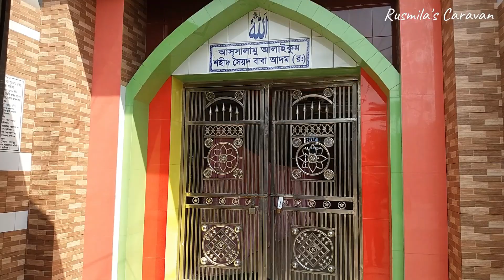বাবা আদম শহীদ মসজিদ ও মাজার (Baba Adam Shahid Mosque & Mazar) II প্রায় সাড়ে ৫00 বছরের পুরনো মসজিদ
বাবা আদম শহীদ মাজার ও মসজিদ ঢাকার অদূরে মুন্সিগঞ্জ জেলার কাজীকসবা গ্রামে অবস্থিত। বাবা আদম সম্পর্কে খুব বেশি তথ্য পাওয়া যায়না। তবে তাঁকে নিয়ে এলাকায় লোকমুখে অনেক চমকপ্রদ কাহিনী প্রচলিত আছে। তবে এই কাহিনী কতটুকু সত্যি তা নিয়ে সন্দেহ থেকেই যায়। লোকমুখে জানা যায়, বাবা আদম ছিলেন পবিত্র মক্কা নগরীর বাসিন্দা এবং এ অঞ্চলের তখনকার রাজা ছিলেন বল্লাল সেন। প্রচলিত আছে, জনৈক ব্যক্তি তাঁর ছেলের আকিকার জন্য একবার একটি গরু জবাই করেন। এতে রাজা অত্যন্ত ক্ষিপ্ত হন এবং ওই ব্যক্তিকে হত্যার আদেশ দেন। প্রাণভয়ে ওই ব্যক্তি রাতের আঁধারে মক্কা নগরীতে পালিয়ে যান এবং বাবা আদমের কাছে বিচার চান। বাবা আদম তাঁকে সাহায্য করার অভিপ্রায়ে তাঁর অনুচরদের নিয়ে এখানে আসেন এবং রাজা বল্লাল সেনের বিরুদ্ধে যুদ্ধ শুরু করেন। যুদ্ধ চলাকালে কোন একদিন আসরের ওয়াক্তে বাবা আদম যখন নামাজ আদায় করছিলেন তখন রাজা বল্লাল সেন হত্যার উদ্দেশ্যে তরবারি দিয়ে তাঁকে আঘাত করেন। এতে বাবা আদম মৃত্যুবরণ করেন। তবে মৃত্যুর পূর্বে তিনি রাজাকে অভিশাপ দিয়ে যান এই বলে যে- তুই নির্বংশ হবি। রাজা যখন তাঁর রক্তমাখা তরবারি ধোয়ার জন্য পাশের ধলেশ্বরী নদীতে যান, তখন তাঁর সঙ্গে থাকা কবুতর উড়ে প্রাসাদে ফিরে আসে। কবুতর দেখে অন্তঃপুরের রমণীরা ধরে নেন যে, যুদ্ধে রাজার পরাজয় হয়েছে। সম্ভ্রম বাঁচানোর জন্য তাঁরা আগুনে ঝাঁপিয়ে পড়ে আত্মাহুতি দেন। রাজার পুরো পরিবার শেষ হয়ে যায়। কার্যত ফলে যায় বাবা আদমের সেই অভিশাপ। তবে এই কাহিনীর কোন ঐতিহাসিক ভিত্তি নেই। ইতিহাসের সেন বংশের রাজা যে বল্লাল সেনকে আমরা চিনি, এই বল্লাল সেন যে সেই বল্লাল সেন নন তা নিশ্চিতভাবে বলা যায়। রাজা বল্লাল সেনের পুত্র লক্ষণ সেনও পরবর্তীতে বাংলার রাজা হয়েছিলেন। তবে তৎকালীন বিক্রমপুরের ইতিহাস পর্যালোচনা করলে, রাজা বল্লাল নামে একজন স্থানীয় ব্রাহ্মণ রাজার নাম পাওয়া যায়।

বাবা আদমের মাজারের পাশেই পুরনো একটি মসজিদের অবস্থান। যেহেতু বাবা আদমের মাজারের ঠিক পাশেই এর অবস্থান, তাই এটি বাবা আদম শহীদের মসজিদ নামেই বহুল পরিচিত। যদিও বাবা আদমের মৃত্যুর অনেক পরে সুলতানি আমলে এটি নির্মিত হয়। স্থানীয় অনেকেই অবশ্য একে মোঘল আমলের মসজিদ বলে ভুল করেন। মসজিদের প্রবেশপথের উপরে স্থাপিত একটি শিলালিপি থেকে জানা যায়, ১৪৮৩ সালে সুলতান জালালুদ্দিন ফতেহ শাহ এর শাসনামলে মালিক কাফুরব নামে তাঁর এক কর্মচারী এই মসজিদটি নির্মাণ করেন। সেই হিসেবে মসজিদটির বয়স প্রায় সাড়ে পাঁচশ' বছরের কাছাকাছি।

যারা প্রত্নতাত্ত্বিক নিদর্শন ভালবাসেন, ভালবাসেন ঐতিহাসিক জায়গাগুলো ঘুরে বেড়াতে; তারা চাইলে আমাদের পরবর্তী গন্তব্যের সঙ্গী হতে পারেন।